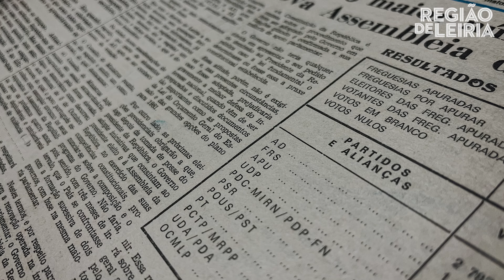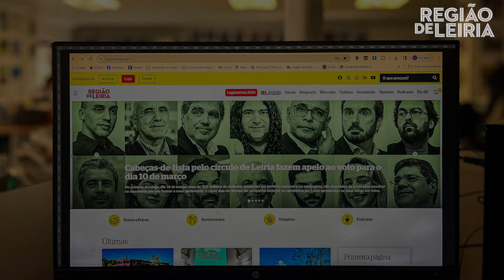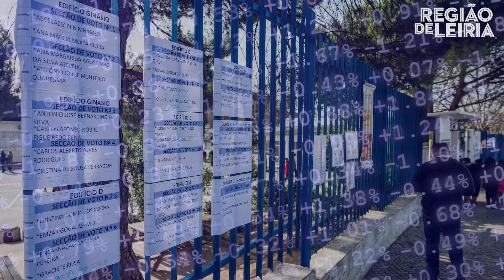Leiria, o que dizem os teus votos?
Mais de 400 mil eleitores do distrito de Leiria são chamados a participar nas eleições legislativas. Será a 17ª vez. Espreitámos o comportamento eleitoral nas últimas cinco décadas e descobrimos uma preferência política que pode estar a mudar.